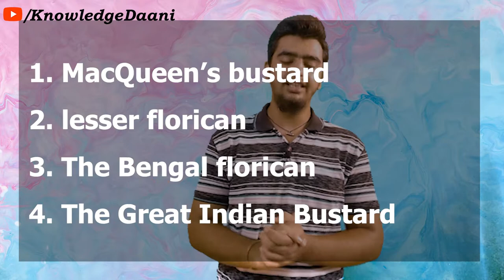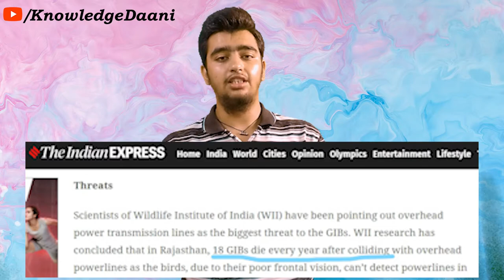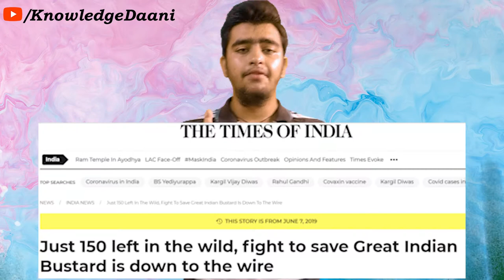Great Indian Bustard Power lines Threat | Extinction and its Effects | Kutch | Awadhesh Pareek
On Monday, the Central government informed the Rajya Sabha that there were no Great Indian Bustards (GIB) in Kutch Bustard Sanctuary (KBS) in Gujarat’s Kutch district as on January 1 this year. The reply, which came in response to a question asked by Congress MP Shaktisinh Gohil, raised many eyebrows among conservationists and wildlife enthusiasts as it had come just three months after the Supreme Court order to power companies to place their overhead powerlines underground in GIB habitat in Rajasthan and and Kutch to save the species from going extinct.
GIBs as critically endangered, thus on the brink of extinction from the wild.
The great Indian bustard (Ardeotis nigriceps) or Indian bustard, is a bustard found on the Indian subcontinent. A large bird with a horizontal body and long bare legs, giving it an ostrich like appearance, this bird is among the heaviest of the flying birds. Once common on the dry plains of the Indian subcontinent, as few as 150 individuals were estimated to survive in 2018 (reduced from an estimated 250 individuals in 2011)  and the species is critically endangered by hunting and loss of its habitat, which consists of large expanses of dry grassland and scrub. These birds are often found associated in the same habitat as blackbuck. It is protected under Wildlife Protection Act 1972 of India.

What will happen if a specific species becomes extinct?
When a predator goes extinct, all of its prey are released from that predation pressure, and they may have big impacts on ecosystems.” ... “If there are too many deer, for example, they can really change the ecosystem because they can destroy forests, and they also carry disease,”